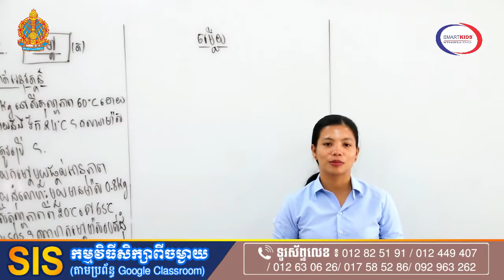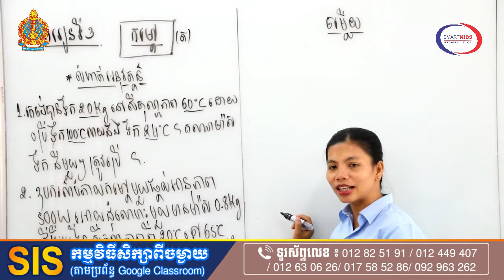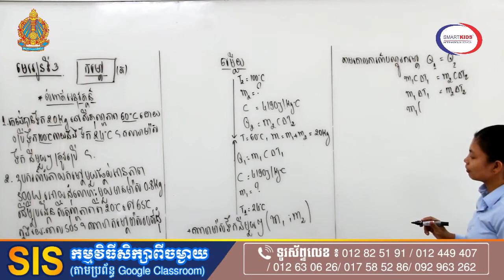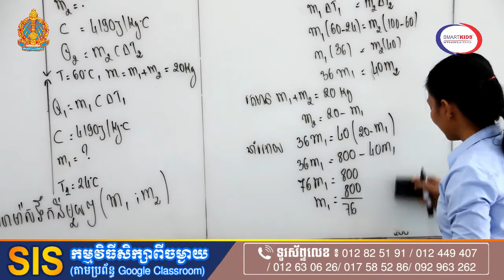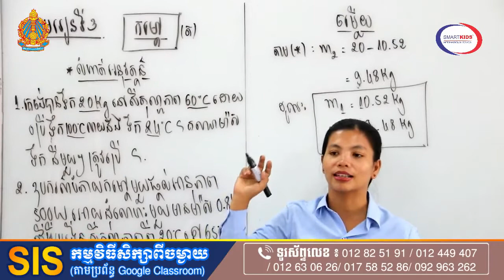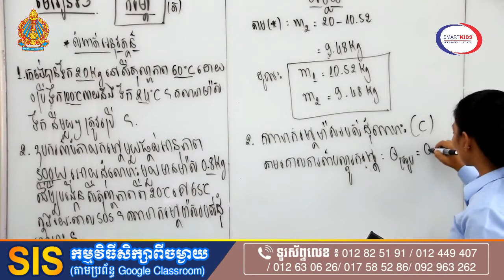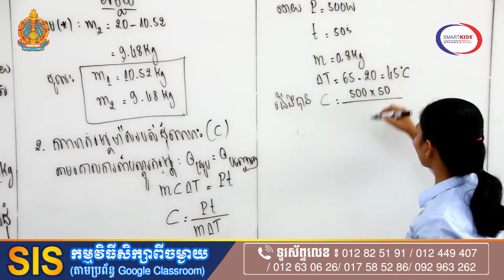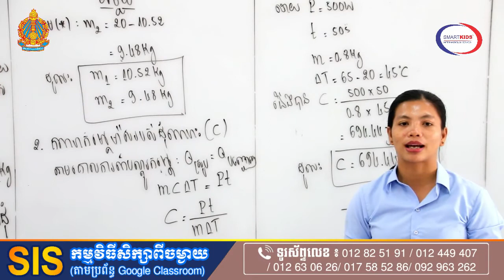រូបទី១០ មេរៀន៣ កំដៅនិងលំហាត់ អ្នកគ្រូភិរុណ Physics grade10 L3 Temperature and Drill Tr Phirun